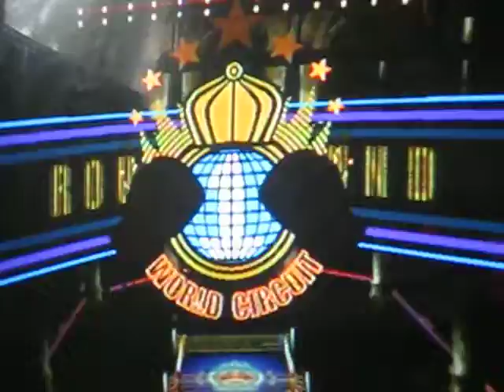Punch-Out!! Wii Speed Run Part 5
Aran Ryan